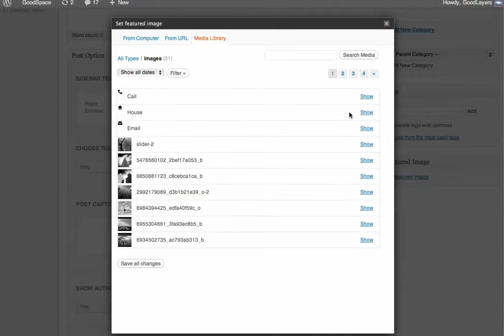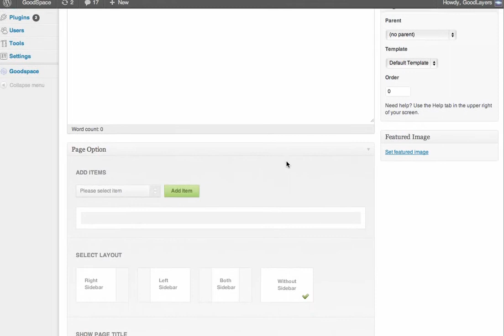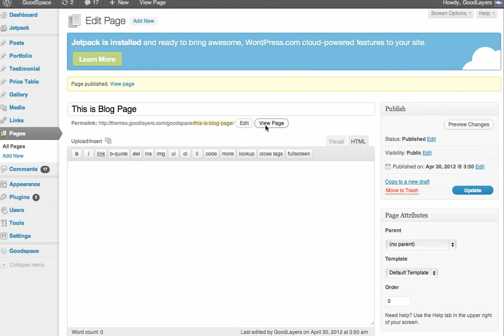Digital Bootcamp How to create a blog page